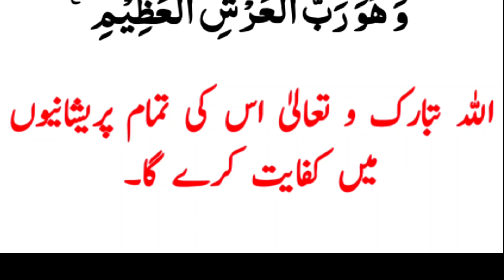Rozana subah sham 7 martba yah kalimaat padhen aur Kamal dekhen